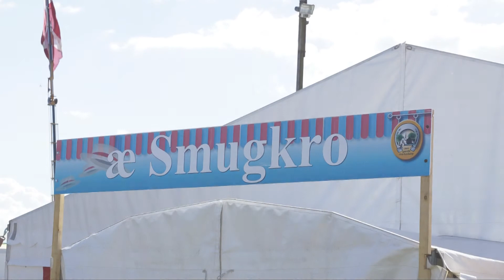Popcorn på Kliplé mærken 2014